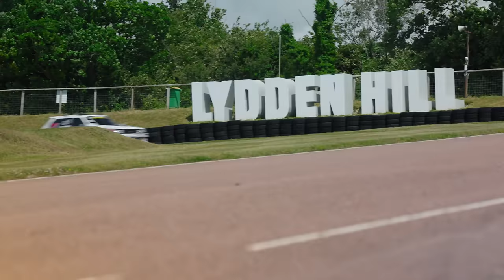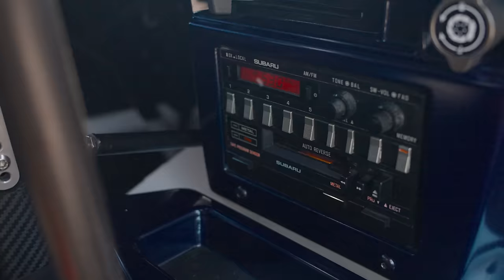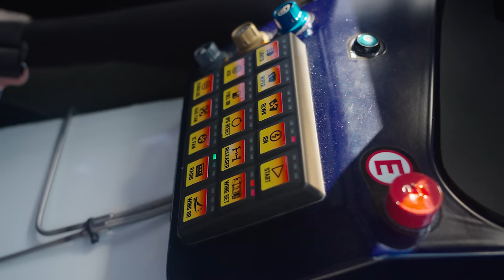Chris Harris Drives The Subaru Huckster. 862 HP 4WD MONSTER!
"Absolutely remarkable!" - Chris Harris

You've seen it on YouTube, you've seen it fire up the hill at Goodwood, today Subaru is letting Chris Harris have a go in the Huckster.

With an incredible 862hp from its 2.3-litre turbocharged four-cylinder engine (that's 375hp per litre!), the Huckster will make short work of any tyres you may choose to sacrifice on the altar of the four-wheel-burnout gods.

What do you think of cars whose only purpose is for entertainment?